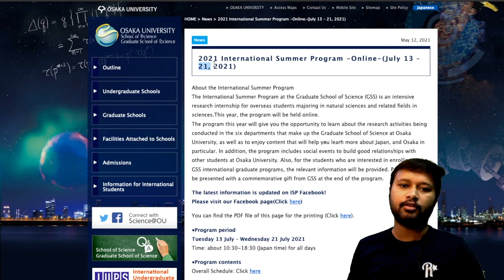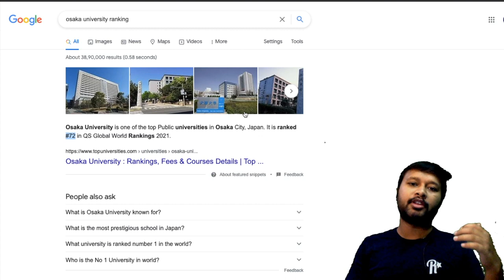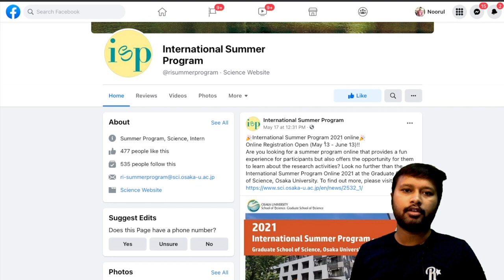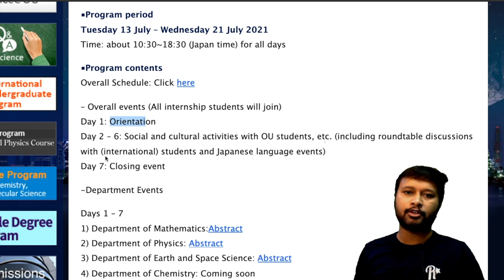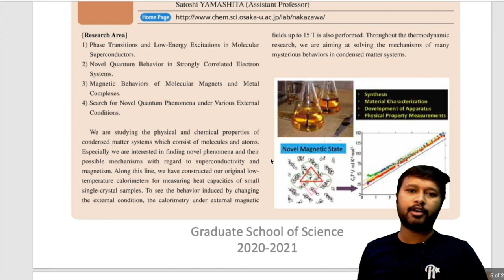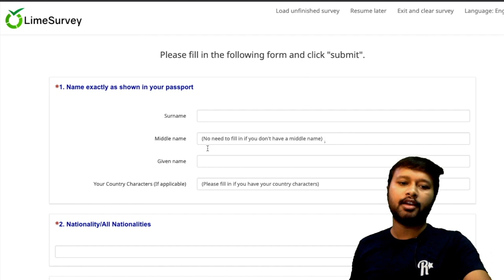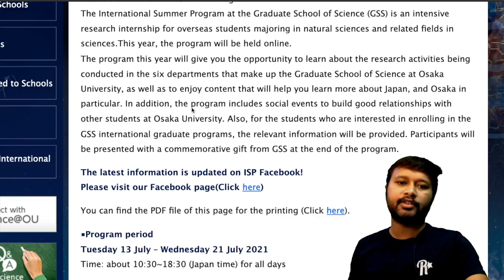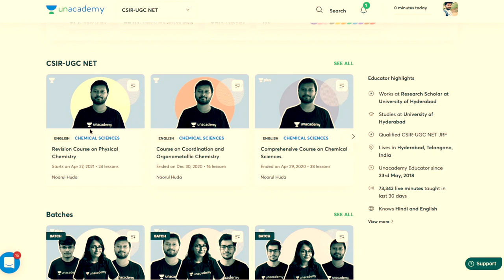International Summer Program In Osaka University | for B.Sc and M.Sc Students | Detailed Information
The video is about FREE International Summer Program, conducted by Osaka University. All details required are given in the video in detail

Time Stamp
00:00 Intro
01:11 Basic Info about Program
03:21 About Osaka University
04:36 General Details about Program
07:24 Department of Chemistry
08:34 Registeration Process
11:34 Summary